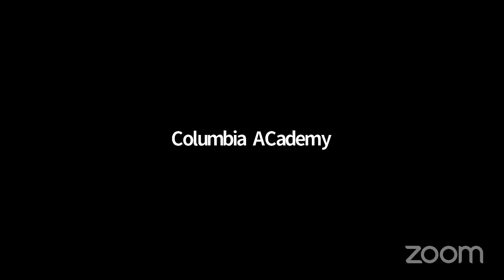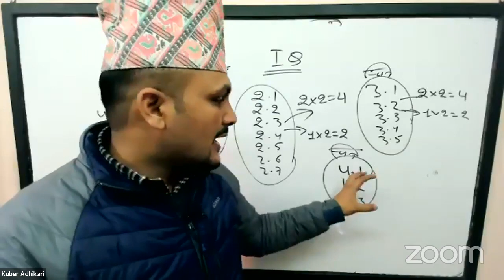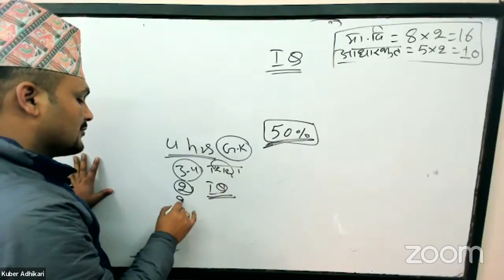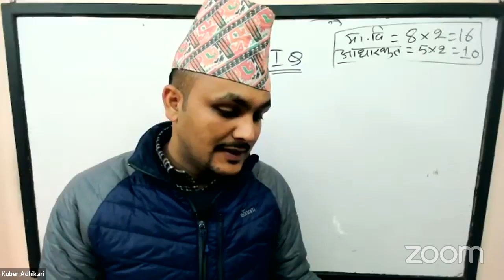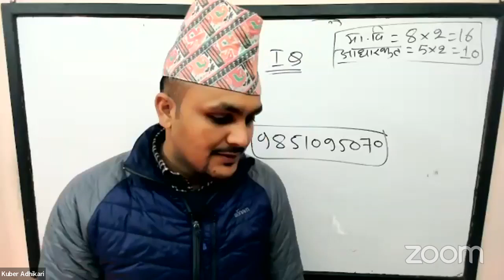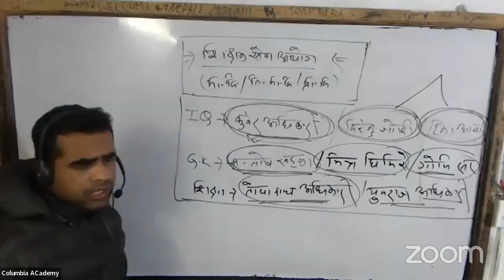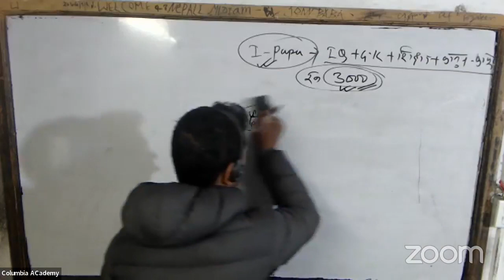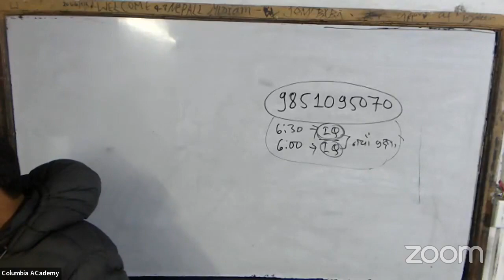शिक्षक सेवा आयाेग ।। Orientation कक्षा ।। कुबेर अधिकारी काेलम्बिया एकेडेमी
शिक्षक_सेवा_आयाेग Online बेलुका 6:30बजे कक्षा चर्चित IQ प्रशिक्षक Kuber Adhikari सरबाट नयाँ कक्षा बेलुका 6:30 बजे हुदैछ ।। प्रथम पत्र IQ-GK-EDU रु. 3000 मात्र ।। हरेक दिन परीक्षा+Feedback कक्षा ।। नियमित कक्षा लिन कल गर्नुहाेला।।